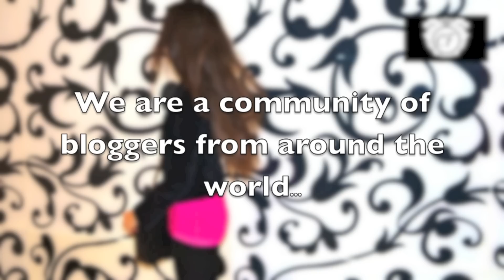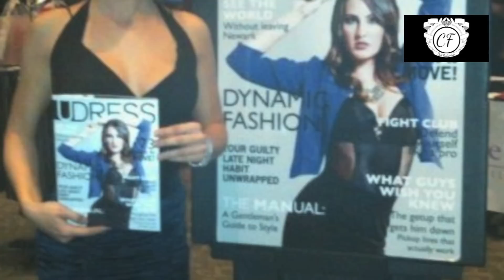About Club Fashionista